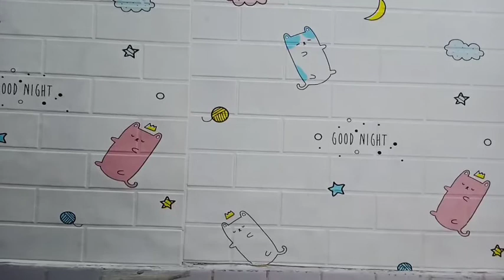Showroom Ariel JKT48 - 2022/01/21